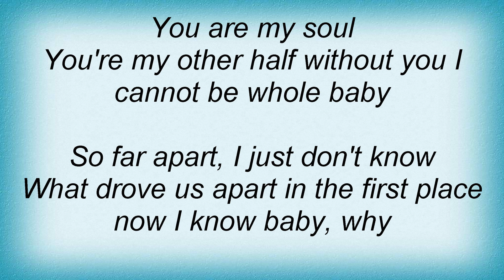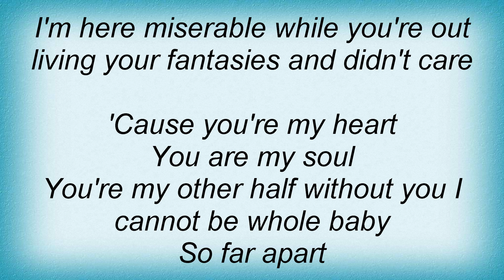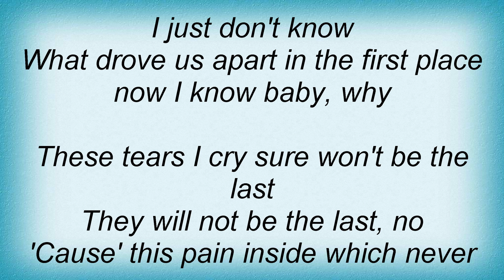Estelle - Thank You Lyrics